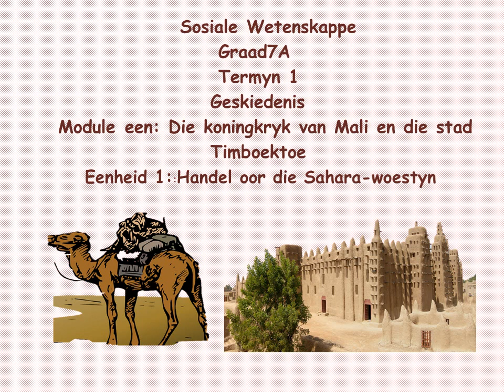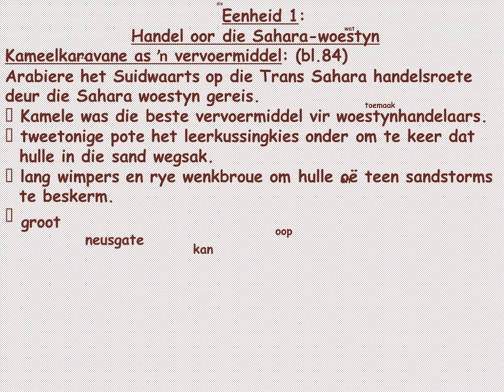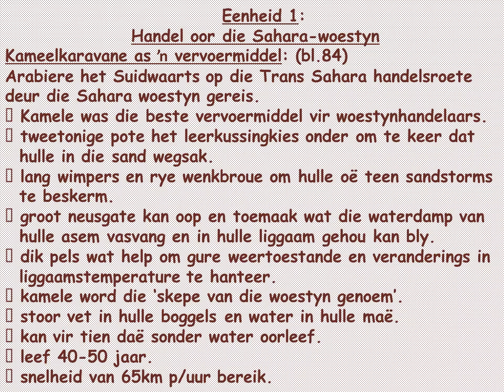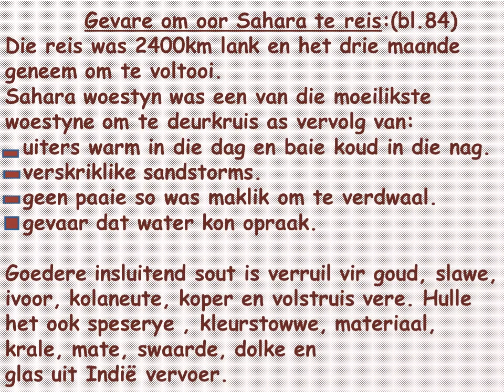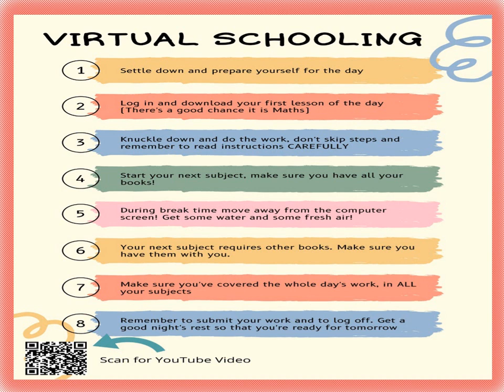Graad7A - Geskiedenis -Termyn 1 - Eenheid 1